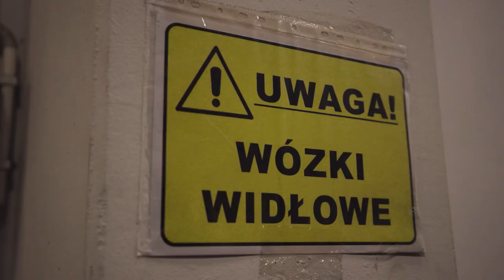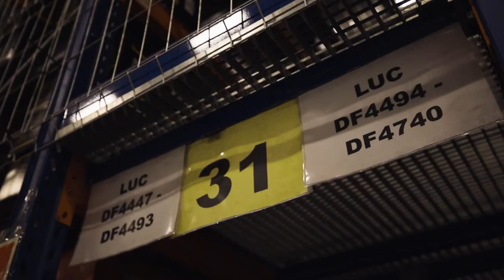Czy motoryzacja to coś więcej niż biznes? Michał Tochowicz opowiada o digitalizacji Moto Profilu.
Jak między kolejnymi OS'ami poradzić sobie z logistycznymi wyzwaniami wielkopowierzchniowych magazynów, digitalizacją przedsiębiorstwa i przyszłością zdominowaną przez elektromobility?

Michał Tochowicz - współwłaściciel Moto Profil - jednego z największych dystrybutorów części samochodowych w Europie, opowie nam o przedsiębiorstwie, które stało się złotym dzieckiem lat 90. Czy słusznie? Oceńcie sami.